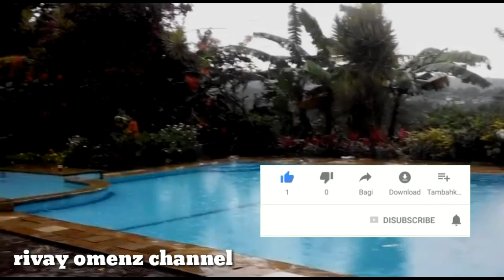Masya Allah hujan angin berhenti,saat kumandang adzan.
Masya Allah hujan angin berhenti,saat kumandang adzan.aktifitas berhenti saat itu ketika hujan disertai angin.alhamdulillah setelah salah seorang teman berkumandang adzan hujan angin perlahan mulai reda.jangan lupa like share coment juga subscribe ya.terima kasih rivay omen Channel